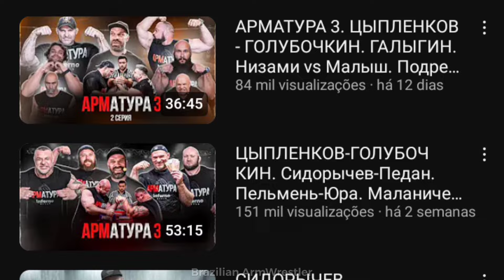DENIS CYPLENKOV WANTS A MATCH AGAINST LEONIDAS??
Denis Cyplenkov
Leonidas Arkona
Devon Larratt
Levan Saginashvili
Ermes Gasparini
Vitaly Laletin
East vs West 14
armwrestling